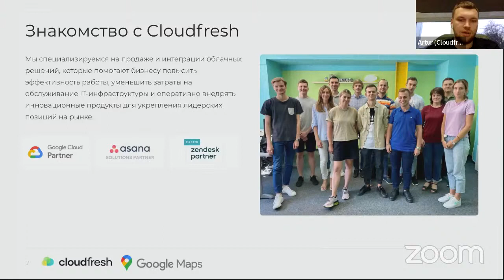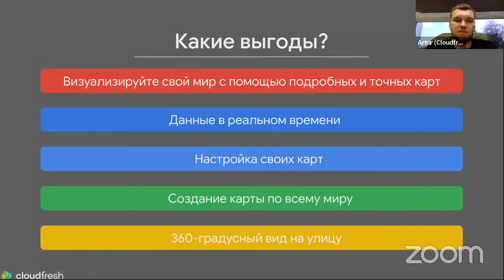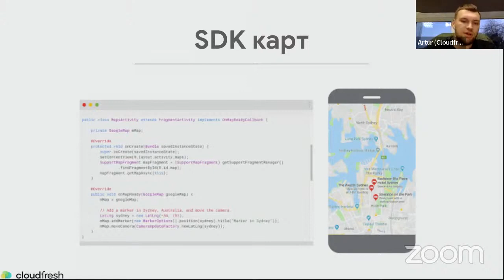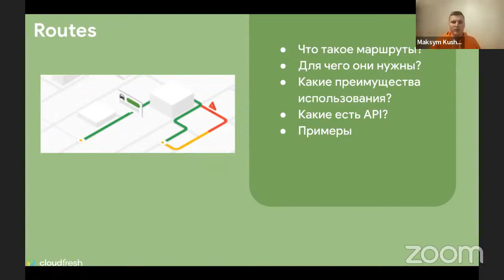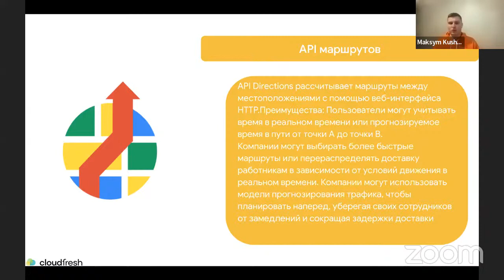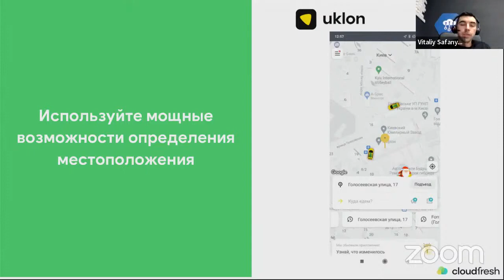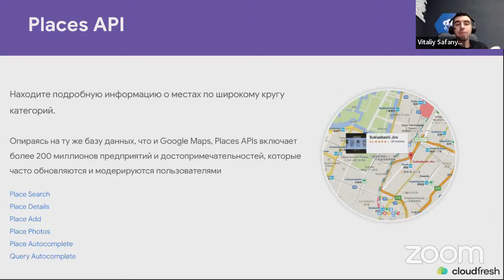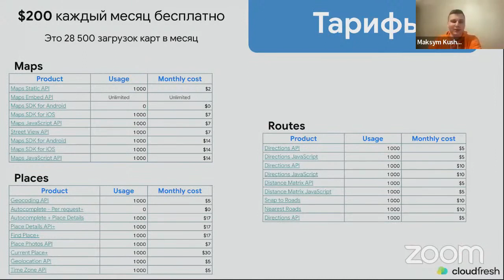Возможности Google Maps API для бизнеса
Узнайте первыми:
— что такое Google Maps Platform и какую ценность предлагает бизнесу;
— о назначении каждого продукта GMP и способах их использования;
— реальные примеры использования платформы в различных индустриях (логистика, ритейл, финансовый сектор, и другие);
— как интегрировать карту на сайт или в приложение и настроить ее под нужды конкретного бизнеса.